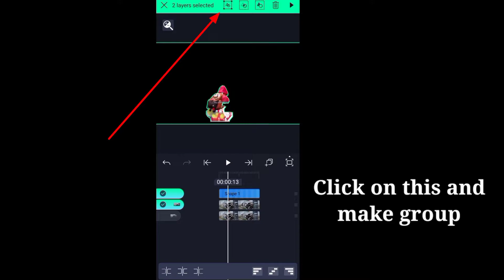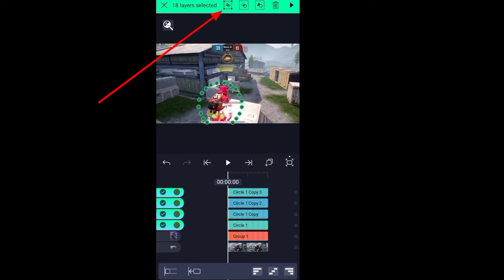Make this Awesome effect like Assualt7 in Alight motion ❤️😍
Preset After 50 likes :)

This effect is inspired by Assualt7

If you have any suggestions of my videos then tell me in comments I will surely Improve It 😉 ||

Keep supporting your brother 😘